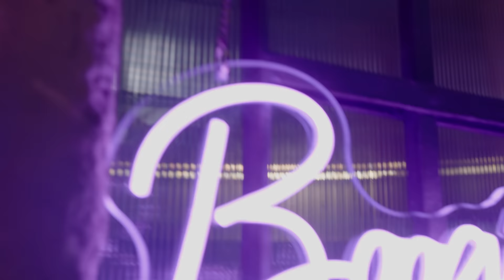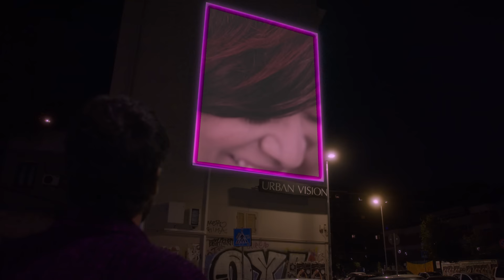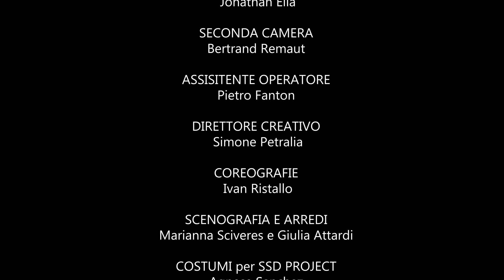SSD project- Boogie Night ft. Jenny B (video ufficiale)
Prodotto da Inthelfilm di Giampietro Preziosa e coprodotto da Alessia Culla

Regia di Mario Spinocchio

CAST
Jenny B
SSD project (Salvo Saverio D’Angelo)
Antonella Ponziani
Marina Pennafina
Giuseppe De Candia
Lorenzo Bagala’
Alessandra Sciveres De La Fortuna
Sheila Karin Fata
Elvira Gigante
Antony Niespolo

Ballerini
Antonio Alvise Bibbò
Marta Moschini
Caterina Cingolani
Noa Persiani
Elena Mushkaeva
Maria Antonietta Monacelli
Lorenza Cesaretti
Martina Palmieri

Direttore della Fotografia Jonathan Elia
Assistente operatore Pietro Fanton
Seconda camera Bertrand Remaut

Direttore creativo Simone Petralia
Coreografie di Ivan Ristallo
Scenografia e arredi Giulia Attardi e Marianna Sciveres
Segretario di edizione Stefano Felicioni
Truccatore Gennaro Marchese
Parrucchiere Ivan Valletti
Assistente Claudio Basta
Montaggio e FX Roberto di Claudio
Colorist Roberto di Claudio
Organizzazione Pietro Fanton

Mastered Eugenio Valente at Ground Control Studio ( Milan)

Con la collaborazione di Kairos Teatro

Si ringrazia
Antica distilleria Petrone
Urban Vision
Sofura jewels
D-style
Kite
Centro Balayage Roma
Professione Artisti

Si ringrazia : Alexis Sweet, Gianluca de Marchi,,Emanuela Corsello , Katia Lofranco, Tonino Nigro, Marco Simon Puccioni,, Salvatore Aresu, Salvio Simeoli, Enrico Pittari,   e tutti coloro i quali   hanno permesso la realizzazione di questo video clip.

Maqueta records
Con il contributo di Nuovo IMAIE

Ufficio stampa Marco Stanzani Red&blue

Inthelfilm
Nuovo imaie
Urban vision
Distilleria Petroni
d-style occhiali
Kite
Teatro
Soffra